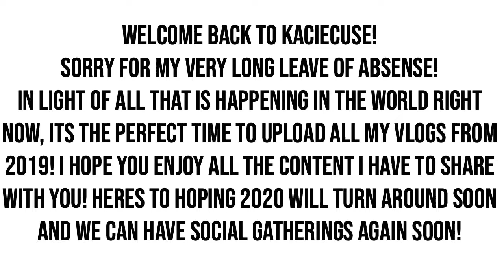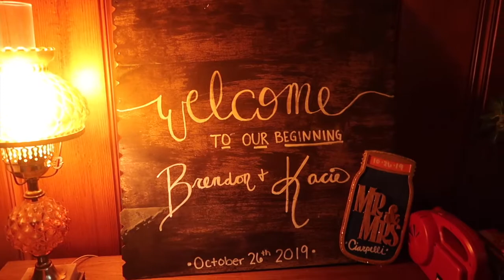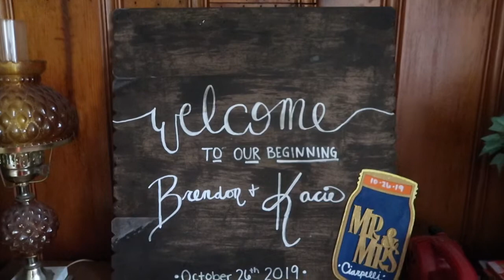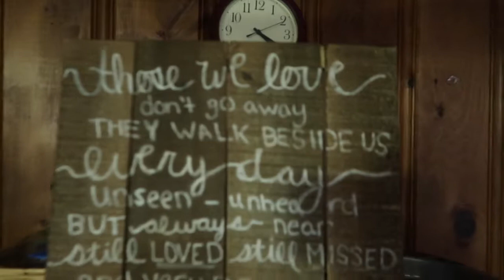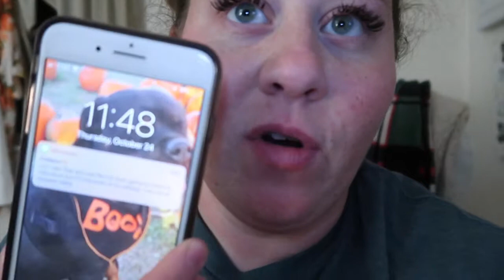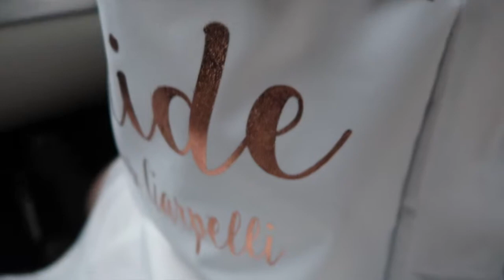🎃 WEDDING WEEK PREP & OUR REHEARSAL DINNER 🎃 | VLOGOWEEN 2019 - Days 21-25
Welcome to kaciecuse VLOGS here in 2020, still showcasing vlogs from 2019! I am BACK people! I have a had a very sporadic upload schedule for a very long time on my channel and that is all about to change! What you can expect from kaciecuse from now on is consistency (hopefully lol)! I have a brand new computer and zero excuses! I'm excited to be here and I have a lot to share as always!